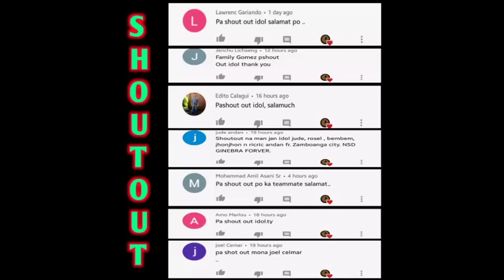NAKAKA LUNGKOT NA NANGYARI SA FORMER GINEBRA PLAYER|ANG KAPALIT NI CALVIN ABUEVA|PBA UPDATE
NAKAKA LUNGKOT NA NANGYARI SA FORMER GINEBRA PLAYER|ANG KAPALIT NI C. ABUEVA|PBA UPDATE
  Tara't atin ngang Pasadahanyan mga KATEAMATE!

●Ito ay ayon sa mga nabasa / articles,
Magbibigay tayo ng kaunting opinyon at Reaksyon mga KATEAMATE.

Credit: ESPN5/SPORTS5/TV5/PBA/FIBA/SPIN.PH/CS9/ABC/ABL/MPBL/NBA/ALL BASKETBALL LEAGUE IN THE WORLD